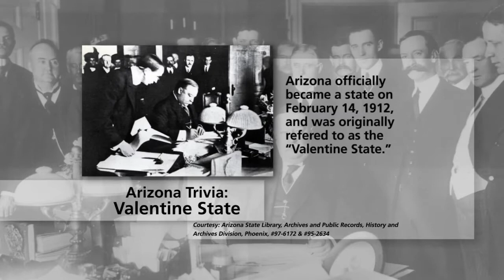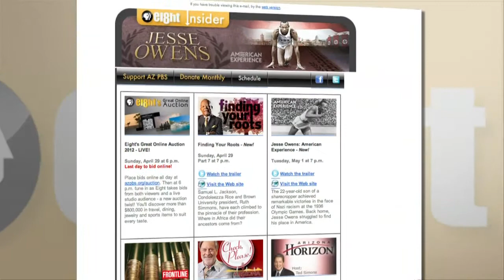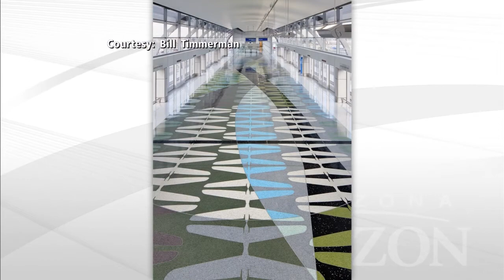Medicaid Expansion & Governor's Race & Sky Train Art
A look at Governor Jan Brewer' plan to expand Medicaid has been met with resistance from Republican lawmakers. Arizona Republic Reporter shares the possible impact in failing to do anything, and the latest on multiple candidates declaring a desire to run for Governor. Phoenix Public Art Program Director talks about a half-a dozen art installations debuting at Sky Harbor Airport.